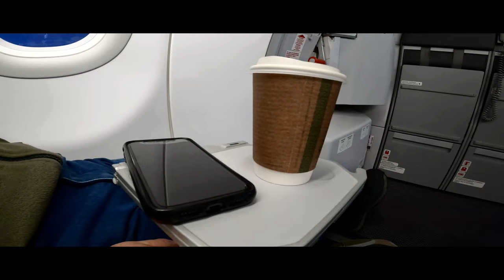Iceland Photography Vlog: Epic Adventure Starts With Plane Incident Ep.1 | Neil Hannam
Hi guys! Welcome back! Today, we are starting our landscape photography adventure in Iceland. Our journey begins with a plane incident that made UK National News, but that won't stop us from exploring Iceland’s iconic locations.
Join me as we visit the stunning Skógafoss waterfall and share tips on capturing the best landscape photos. Whether you're a beginner or an experienced photographer, this video will provide valuable insights.

📸 My Cameras

Lenses
Nikkor 24-70mm Z Mount F2.8
Nikkor 14-30mm Z Mount F4
Nikkor 70-200mm Z Mount F2.8

✅ Other Equipment

Fotopro Tripod
Manfrotto Tripod
Manfrotto Monopods
Lee Filter 100mm Kit
Nikon SB5000 Speedlights
GoPro Chest Harness
GoPro Headstrap
Rode Mic
Lavalier Mic

⏰Timestamp:

0:00 - Introduction
1:00 - Plane Incident and Arrival in Iceland
4:00 - Journey to Skógafoss Waterfall
8:00 - Capturing Skógafoss: Tips and Techniques
11:00 - Final Thoughts

This video is about Iceland Photography Vlog: Epic Adventure Starts With Plane Incident Ep.1. But It also covers the following topics:

Best Photo Spots Iceland
Iceland Landscape Photography
Capturing Iceland’s Beauty

Video Title:   Iceland Photography Vlog: Epic Adventure Starts With Plane Incident Ep.1 | Neil Hannam

✅  About Neil Hannam.

Welcome to Neil Hannam, A Photography Channel! 📸

I share knowledge and experience about photography and also make a few films & Vlogs. Join me as I share my passion for photography through helpful tips, guides, and stunning cinematic films.

Explore the beauty of UK landscapes, travel photography, and drone shots. Get practical advice on landscape photography and editing techniques. Whether you are a beginner or a pro, find inspiration and knowledge to enhance your skills.

Happy shooting!